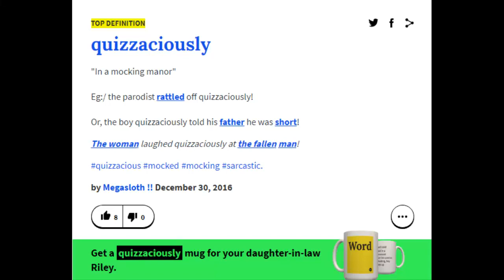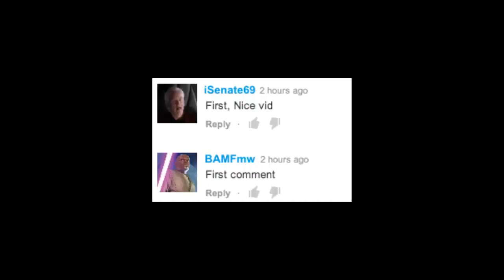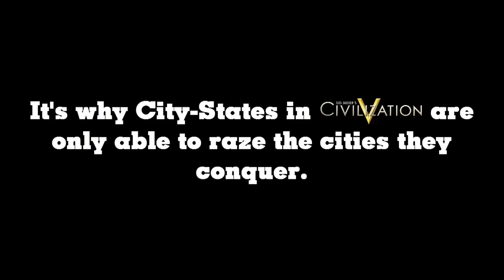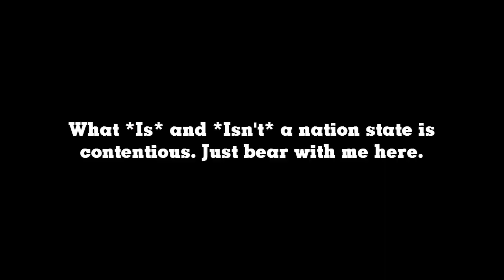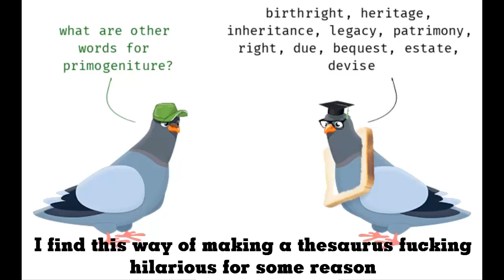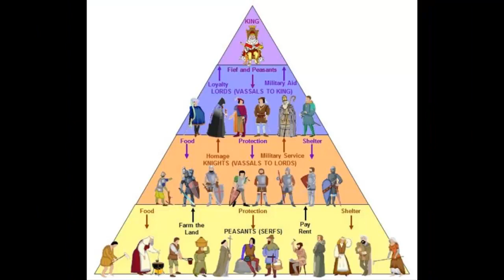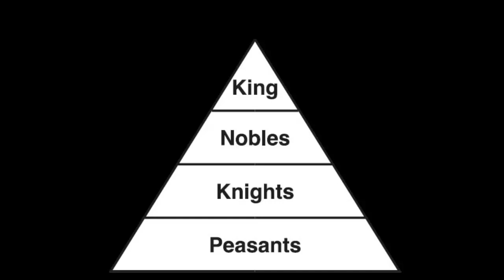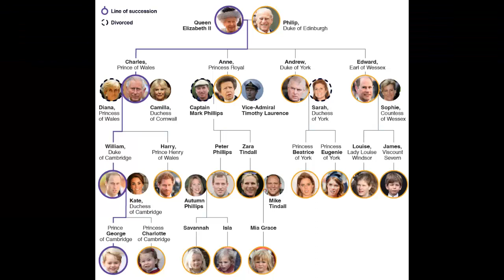Fantasy WorldBuilding: Tribes & Kingdoms